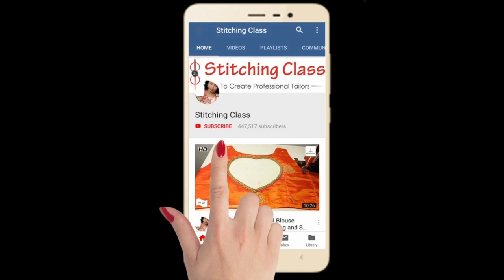Beautiful Blouse Neck Design / New Model Design / Cutting And Stitching